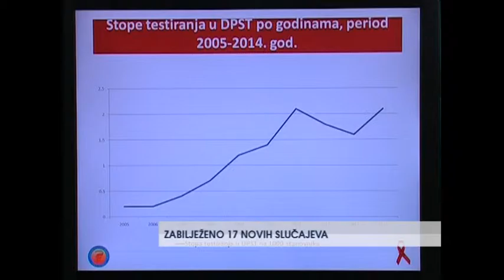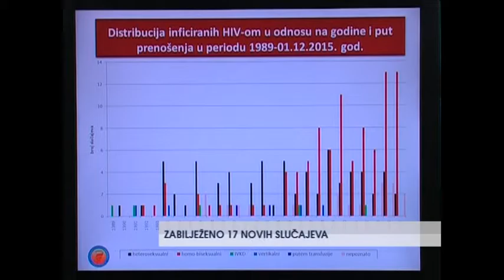U 2015-oj 17 novih slučajeva HIV-a i AIDS-a